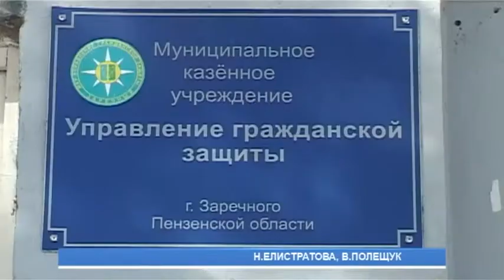Зареченских гимназистов познакомили с работой Управления гражданской защиты